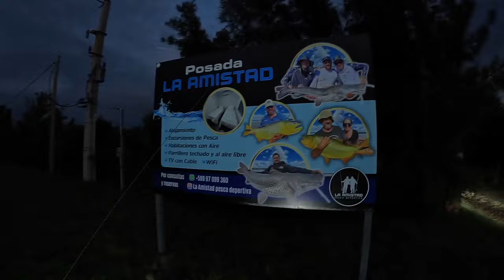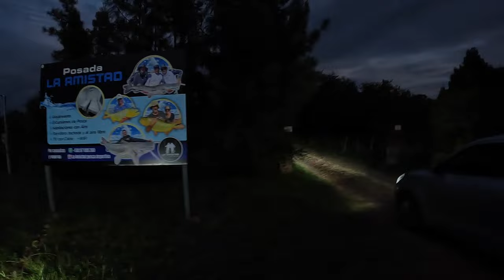Dorado GRANDE en salto, jornada completa